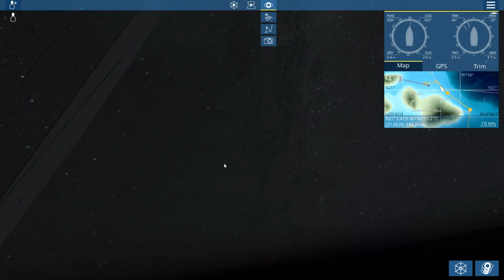Sailaway - The Sailing Simulator #1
Sailaway - The Sailing Simulator is a way for you to experience sailing from your home. With real sail trim, real sky and stars, real weather, real oceans, and real wind. This is just about a close to sailing around the world from your desk chair.

Twitter
Follow the Show @BOBcastNation
Ryan @BuffaloCast
Mike @FooMann2
Doug @RefriedEvil